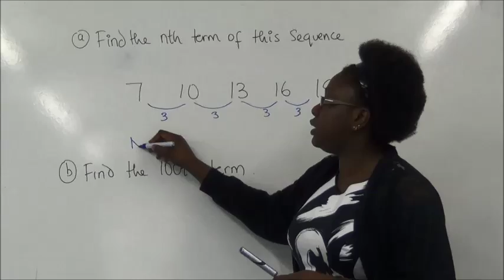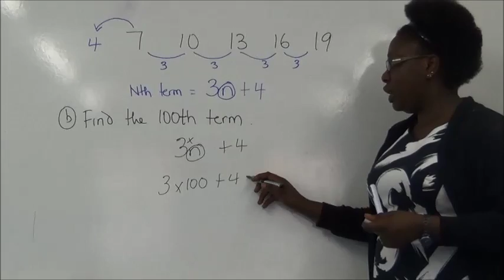Nth term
Description